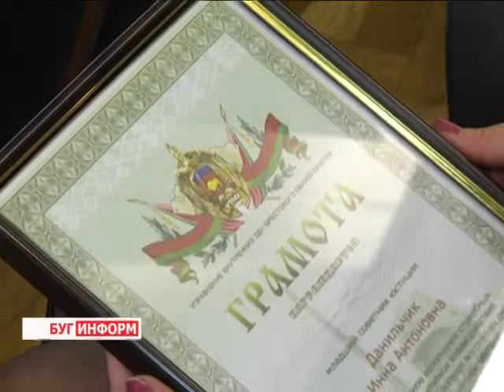2014-12-04 г. Брест. Юбилей прокуратуры Брестской области. Телекомпания Буг-ТВ.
В букете юбиляров - 2014 огромное количество организаций и служб Брестчины. Знаменательно, что одна из них - Брестская областная прокуратура. На протяжении семи с половиной десятилетий это ведомство активно взаимодействует с институтами власти, поддерживает тесные взаимоотношения с представителями правоохранительных служб. На счету прокуроров региона - сотни томов раскрытых дел, в которых они помогли поставить точку.
В праздничный день в городе над Бугом состоялось торжественное мероприятие, посвященное  юбилею Брестской областной прокуратуры. Побывала на мероприятии и наша съёмочная группа.